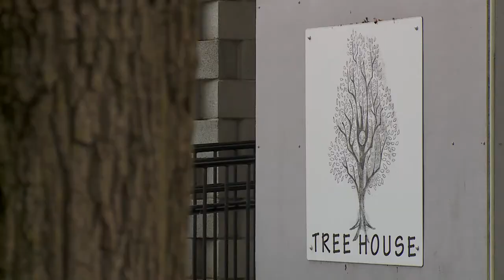Living in a Yurt at the Dickinson College Farm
Take a tour of a yurt at the Dickinson College Farm. The hut-style housing epitomizes simple living, with a wood stove for heat and adjustable flaps on the walls and a ceiling vent to let in fresh air. The yurts are hooked up to solar panels, which provide 100 percent off-grid electricity.